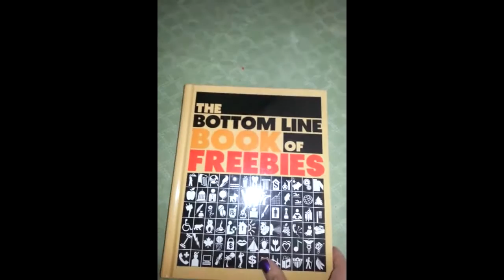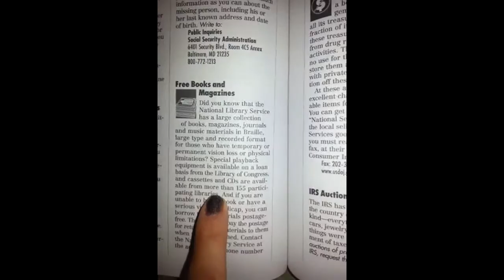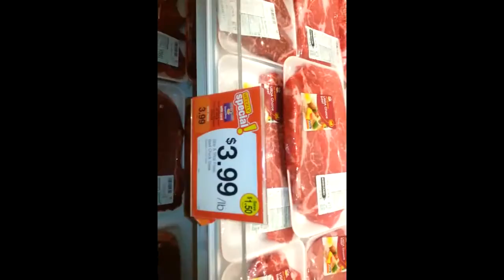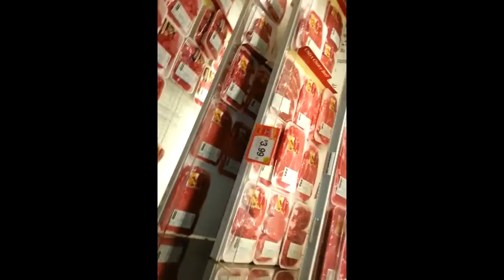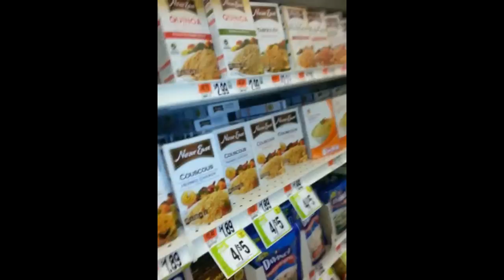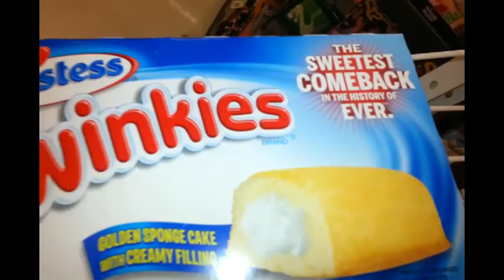CholyVlogs: 10/1/2013 Morning!, Carnivorous caterpillar?? Bad drivers and Supermarket Fun!